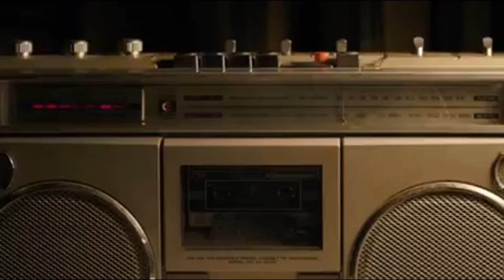Kontor Sunset Chill 2020 - Winter Edition cd2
sound for the cold season